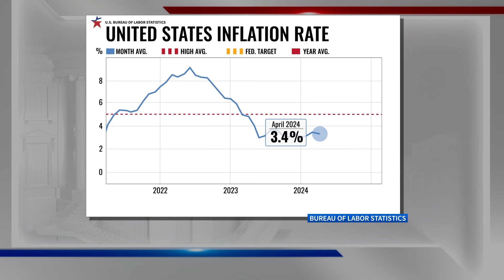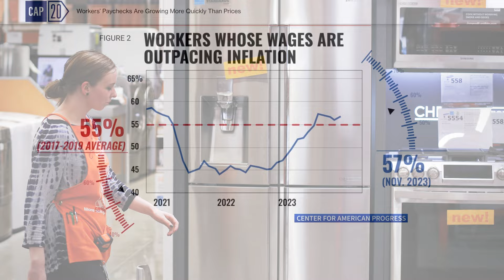What is really driving inflation in the US? | Path to the White House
It's no secret that our paychecks are buying less and less. The economy is likely to be a deciding issue for many voters choosing between President Joe Biden and former President Donald Trump in this year's election. So, what is driving inflation in the United States?

Scripps News’ Jennifer Glenfield takes a deeper look at the factors causing inflation in the US.

Photo: Canva